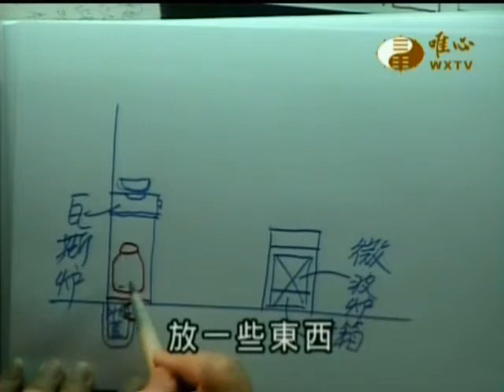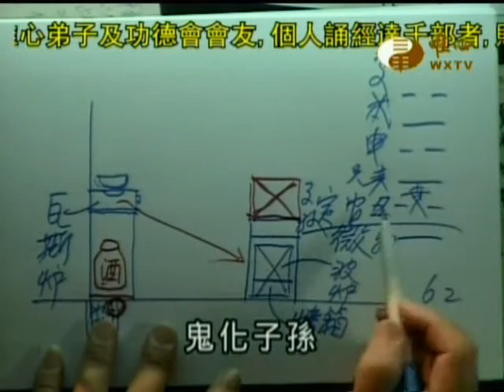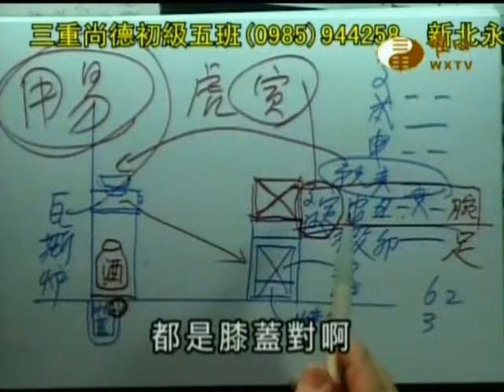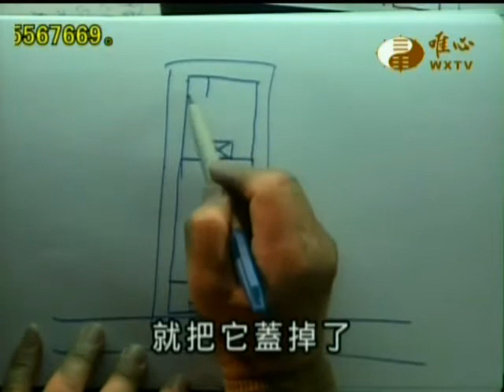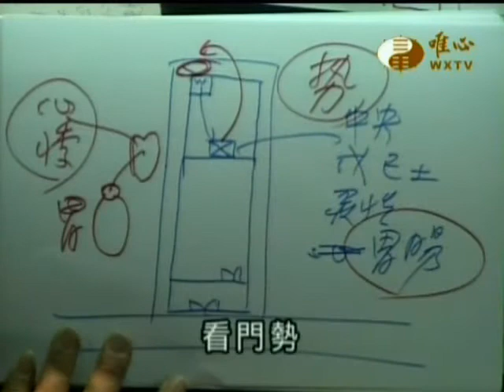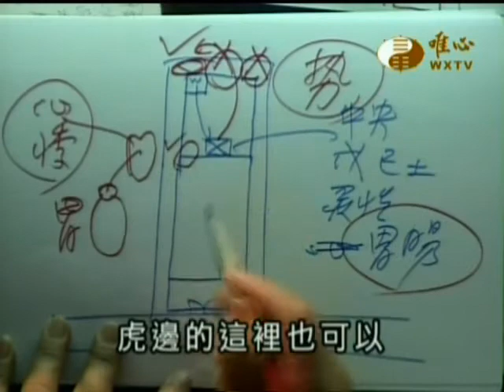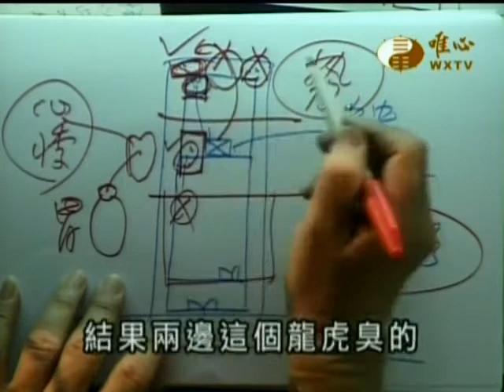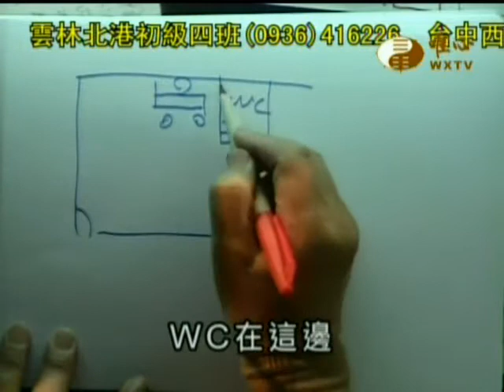易經大學世界華人養賢班第二期(269)_廁所、化糞池